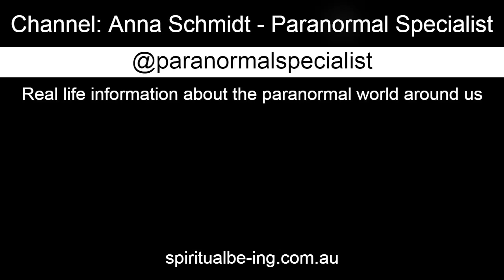SIMPLE tips to debunk paranormal presence in your home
Paranormal tactics mimic many of the normal sounds that occur in the home every day ( and night) .  In this video, I have outlined some of the common occurrences which debunk the presence of paranormal beings in your home so you can sleep more soundly.

 MY SECOND BOOK *** The Darkness Around Us  ***
A paranormal guide to understanding darkness so you live in the light -
This book is a handbook to the paranormal realm. It describes different dark energy beings, signs and symptoms of dark presence, how they attach to us, removal methods and where they go when removed from homes. I also discuss paranormal addiction and how it affects those caught in this detrimental behaviour.

MY FIRST BOOK *** Your Psychic Self ***
How to walk a psychic path and own it -  is available in paperback and Kindle:

***If purchasing at AMAZON.com - type in - Your Psychic Self Anna Schmidt

If you are interested in my House Healing, Energy field clearings, and paranormal clearing services, or numerology readings,  you will find more information at:

IMAGES:
All images and/ or video clips are sourced from the amazing creative visual artists at Pexel.com, Pixabay.com, or Unsplash.com
I thank you for your wonderful inspiration and permission to use your images and video clips.